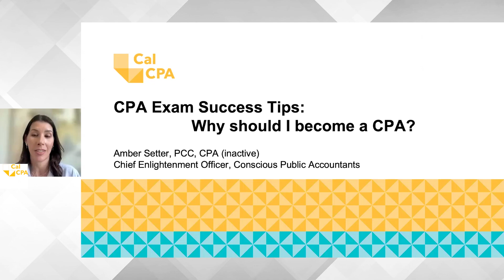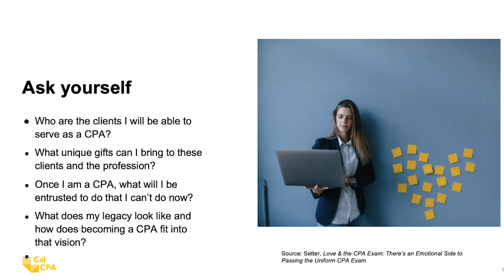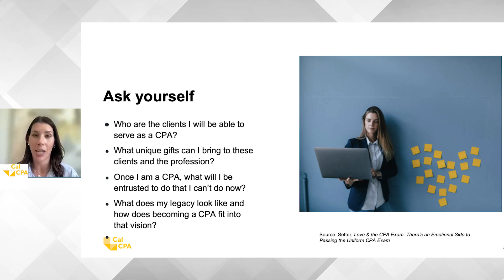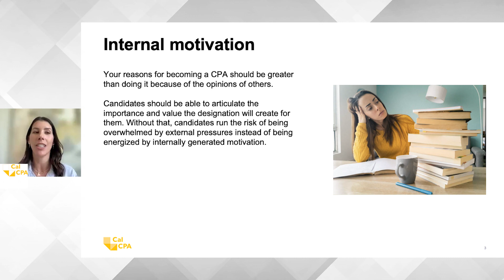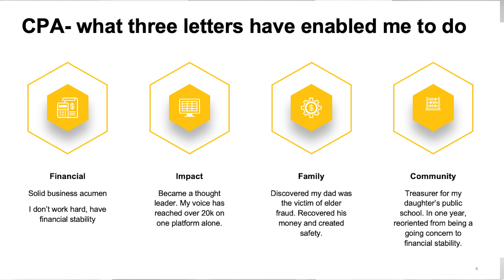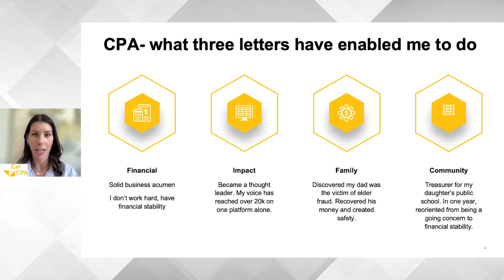06 Why should I become a CPA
How to pass the CPA exam
Episode 6
Why should I become a CPA?

In this video, Amber Setter, Chief Enlightenment Officer of Conscious Public Accountants and a proud member of CalCPA, shares her insights on passing the CPA exam. Drawing from her experience coaching CPA candidates, Amber emphasizes the importance of understanding your personal motivations for becoming a CPA. She encourages aspiring CPAs to reflect on their desired impact on clients, the unique contributions they can make, and the long-term legacy they wish to build.

Amber also shares her own journey, highlighting how the CPA designation has profoundly impacted her career, financial stability, family, and community involvement. Her story underscores the power of internal motivation and the significant benefits of earning the CPA designation.